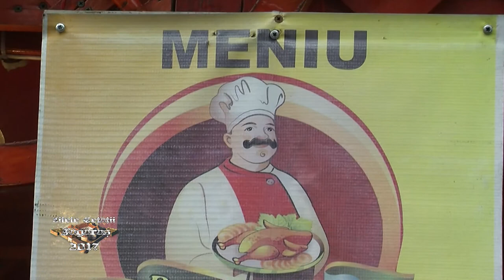Zilele Cetății Făgăraș- 2017, partea 1